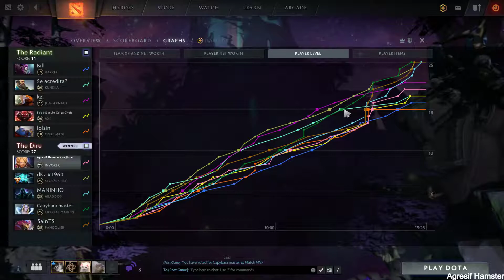Nunca duvidei dessa Crystal maiden Carry | jogando Invoker Criança como suporte Dota 2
Partida jogando com herói Invoker do dota 2 no patch 7.22e, jogando com amigos no modo turbo com melhor meta inventado para essa partida. A partida esta completa jogando com alguns amigos loucos. So peguei o invoker para poder jogar com a persona que foi liberada para ela no compendium 2019.

Com o K/D/A de 1/4/19 com o total de ouro (Patrimônio Líquido) de 10796g

Jogando do lado dos Dire do mapa
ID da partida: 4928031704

Os itens que foram feitos para Invoker nesta partida são:
Null Talisman
 Guardian Greaves
 Magic Wand
 Boots of Travel

Criando um histórico (archive) de partidas e gameplays que faço e deixando salvo aqui no youtube para futuras lembranças e compartilhamento com a web.
Video do jogo está completo com a resolução 1080p a 60fps

Eu sou o agresif hamster e tambem conhecido como Jhowl.

Amigos nesta partida:
 dKz #1960 ♿storm spirit sei la fazendo oq
 MANINHO Abbadon doido
 Capybara master crystal maiden carry

jogadores nesta partida:
Bill
 kz!
 lolzin
 SainTS

Resultado dessa partida de dota 2 foi uma Vitória com Invoker